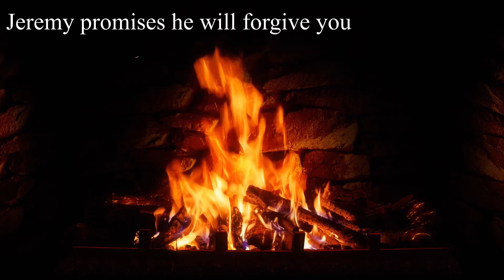D&D Classes are "Balanced"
Be sure to head over to our twitch page to catch our weekly games